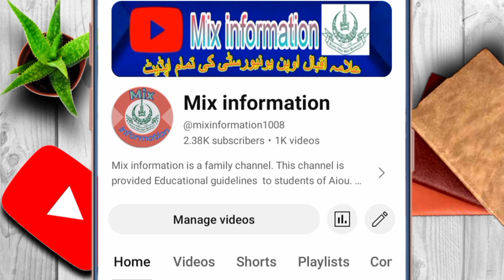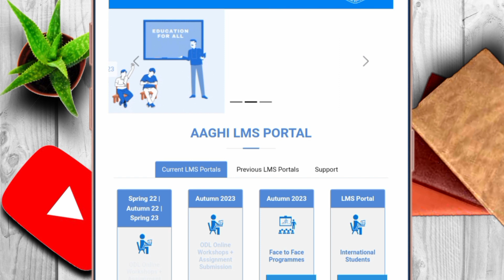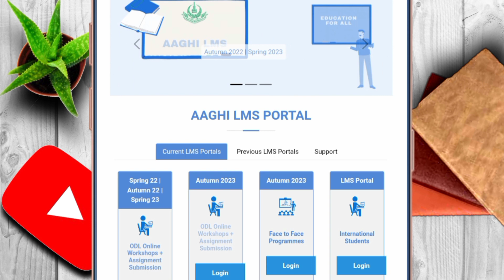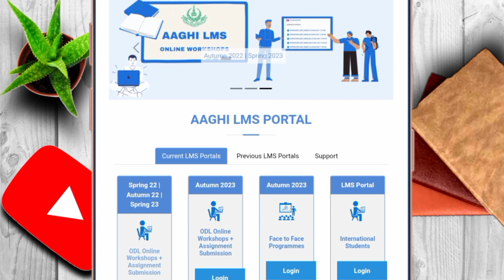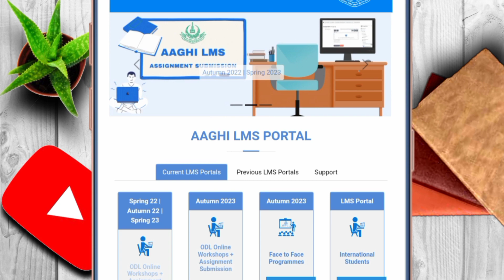aiou workshop attend krna kitna zurori hai! aiou workshop attend complete information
Aiou workshop attend complete information for aiou students must watch this video 💯 marks InshuAllah guesspaper2023 paperpattern2022 aiou aiou aiou workshop aiou workshop